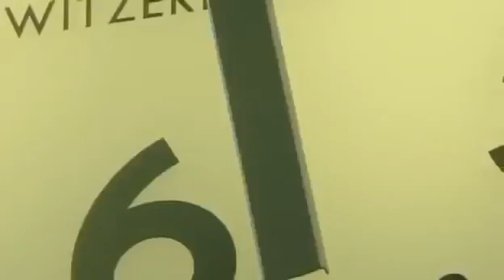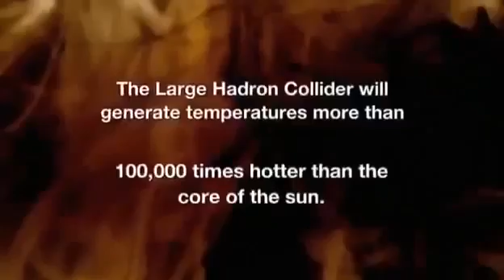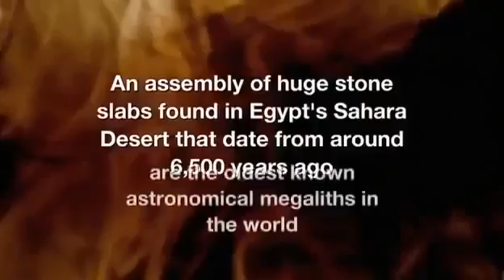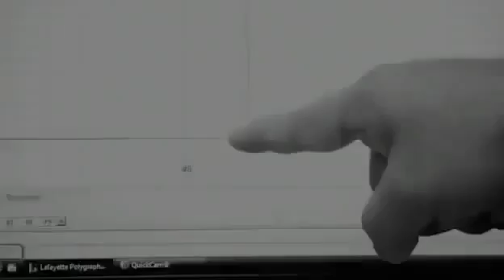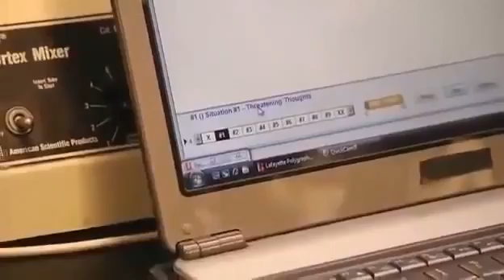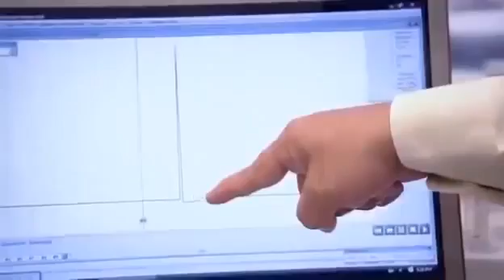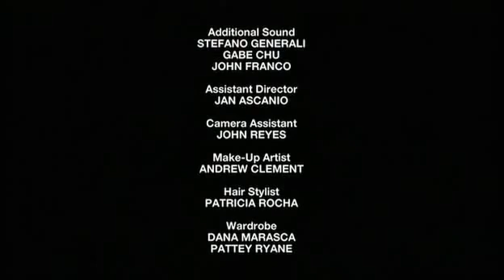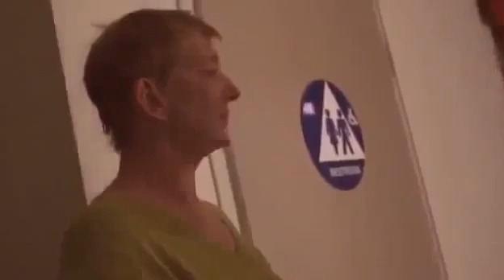TELEPORTATION IS REAL PROOF!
Scientists successfully achieved earth-to-space quantum teleportation, but what exactly does that mean? How Quantum Computing Will Change The World! - Read.

Forget electric cars, teleportation is the real transportation of the future! OK, that might be a stretch, but scientists actually have had some luck making this sci-fi fantasy a reality..

Does quantum entanglement make faster-than-light communication possible? What is NOT random? First, I know this video is not easy to understand. Thank you for taking.